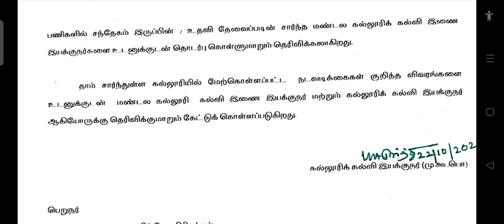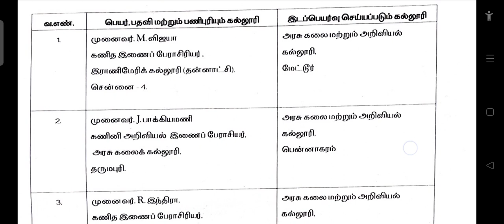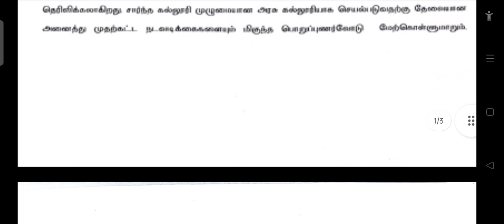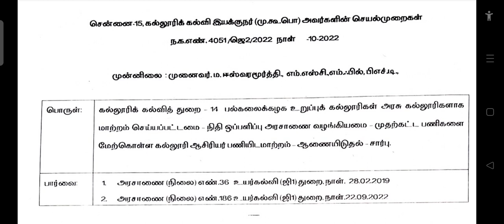தமிழ்நாடு உயர் கல்வித்துறை latest news